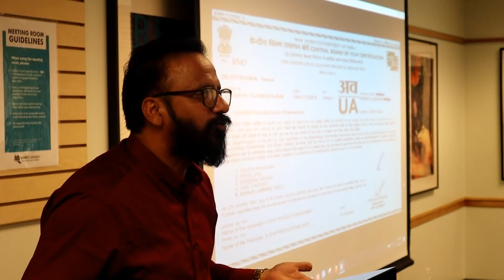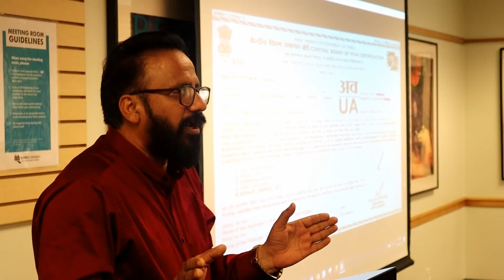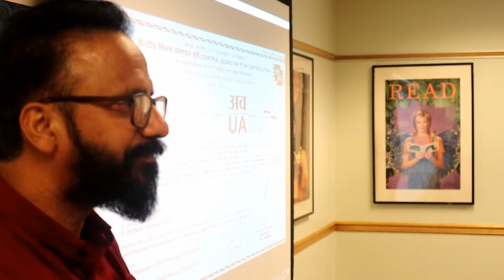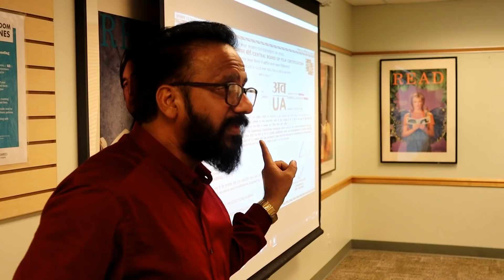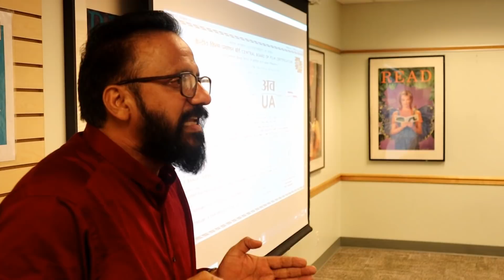Screening of Punjabi movie Chamm Strawberry Hill Library Surrey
Punjabi movie "Chamm" was screened at Strawberry Hill Library Surrey June 22, 2019. The movie is based on the story written by Bhagwant Rasulpuri. The main actor Surrinder Sharma was present at the screening. Chetna Association of Canada and GNDU Alumni Association arranged the screening.